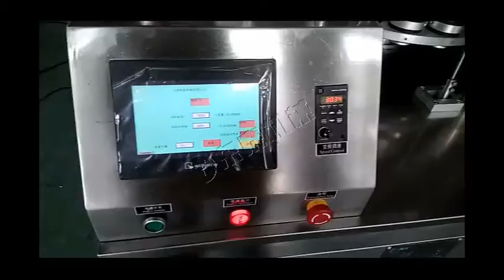Touch screen aluminum tube fillling sealing machine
Jinan Dongtai Machinery Manufacturing Co., Ltd.
Department:       International Trade Department
Post Code/ ZIP:   250100
Contact Person:   Ms.Willow Wu
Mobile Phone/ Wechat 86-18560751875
Contact Person: Willow Wu
Skype: MayLv1309

Contact Person: Jo Yang
Skype: JoYang511
Adress: Jichang Road,Lingang Development Zone,Jinan China